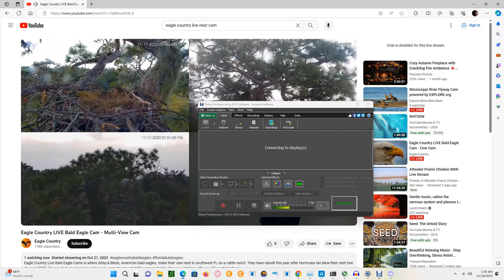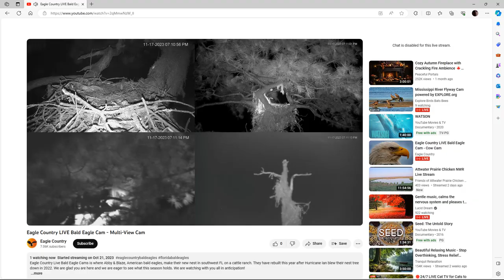Eagle Country Bald Eagles (Quad Cam) 11/18/2023 01:30